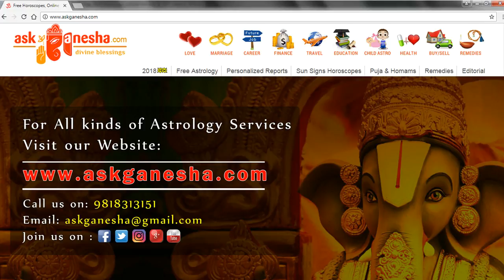Aries 2018 family and social life horoscope predictions - Askganesha | Accurate Astrologers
Get your Aries 2018 Family Horoscope and predictions from AskGanesha on Home, Spouse, Parents, Children, Relatives, Family and more.